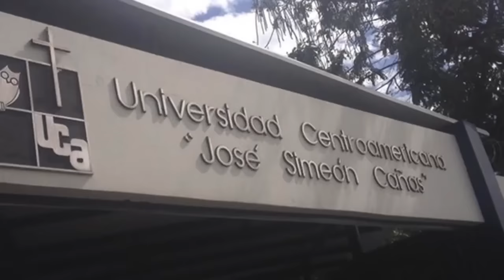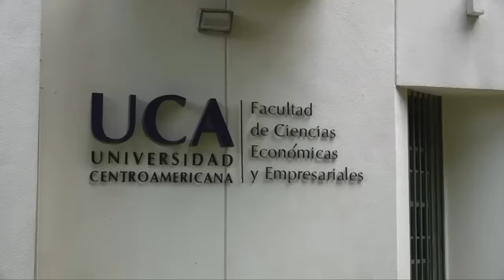Dictadura "vendió" terrenos de la UCA en carretera a Masaya a sus allegados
La dictadura de Daniel Ortega y Rosario Murillo vendió una propiedad de más de 100 manzanas ubicada en el kilómetro 17 Carretera a Masaya, contiguo a Cargill, que le fue confiscada a la Universidad Centroamericana (UCA) en agosto de 2023, cuando ordenaron la cancelación de la personería jurídica y el traspaso al Estado de todos sus bienes muebles e inmuebles, denunció el sacerdote José María Tojeira, vocero de la Compañía de Jesús en el caso de Nicaragua.

La propiedad está ubicada en una de las zonas de alta plusvalía de Managua, que en un futuro serviría para establecer el campus de la UCA, según el sacerdote jesuita.

CONFIDENCIAL consultó con tres corredores de bienes raíces sobre el precio en el mercado de las propiedades en esa zona y afirmaron que la vara cuadrada oscila entre 50 y 140 dólares.  Uno de ellos estimó que el valor de 100 manzanas de tierra en esa zona se puede estimar en más de 50 millones de dólares.